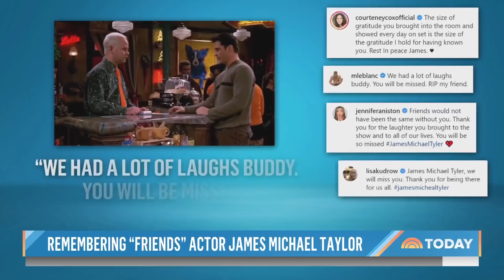Remembering Actor James Michael Tyler, Who Played Gunther On ‘Friends’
Best known for his role on “Friends” as Central Perk proprietor Gunther, 59-year-old actor James Michael Tyler lost his battle with prostate cancer over the weekend. NBC’s Anne Thompson reports for TODAY.